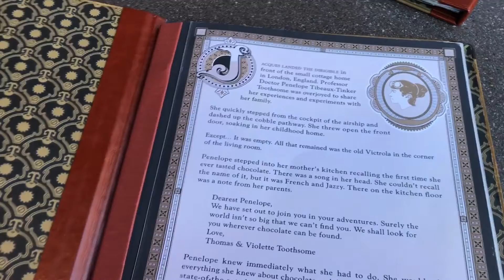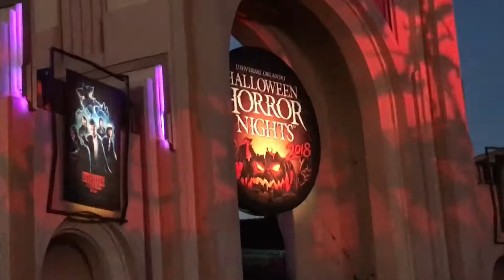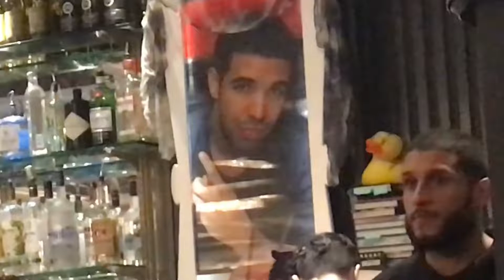spooky-doo pumpkiness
idk what the title is but like, subscribble, and share. new vids whenever ;))